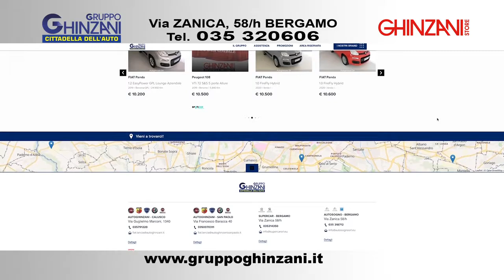GHINZANI STORE SPOTICAR BERGAMO NOVEMBRE 2020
Spoticar Bergamo ti propone le sue offerte di Novembre 2020 su vetture Aziendali e Km0